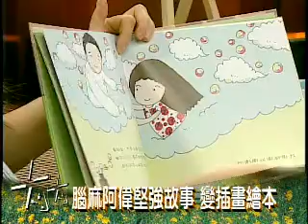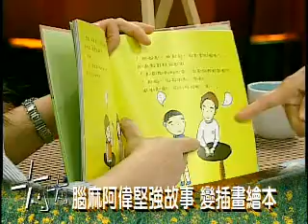175鄉間小路 Part4. 我要找媽媽, 推動搖籃的手,台中育嬰院,主持人 江偉君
五十年來撫養過數千名來自不幸家庭的兒童,為他們建立了溫馨的家園. 台中育嬰院院長和老師們犧牲自己的家庭生活,二十四小時,在這裡照顧院童, 這裏曾為棄嬰的媽媽們找到新生,也在多年後為他們尋回了彼此. 有一天周末一個男孩騎著腳踏車淋著大雨撞進了育嬰院,一臉混血兒臉孔,講著歐洲腔英語,回來想找媽媽,他是21年前出養至歐洲家庭的男孩,21年後,他回到了曾扶養他11個月的家.今天我們來聽聽,他們的故事